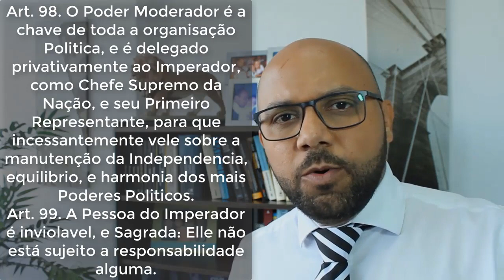Constituição de 1824 - Parte 1